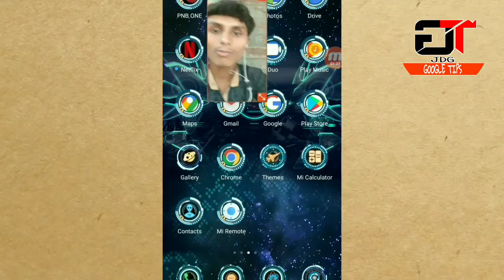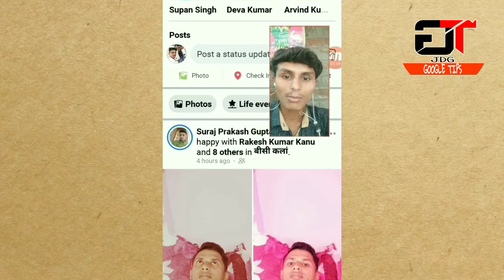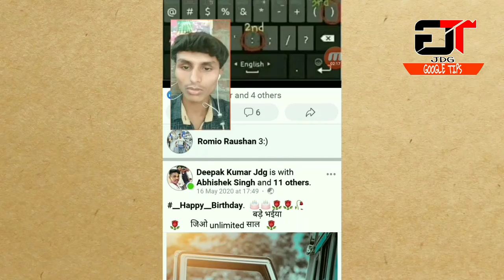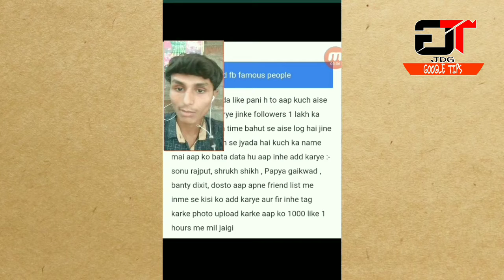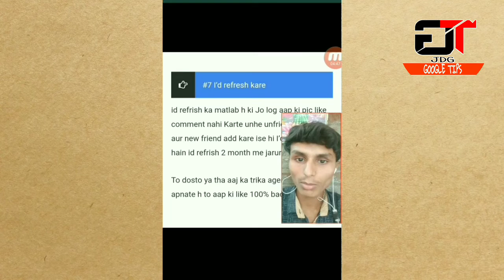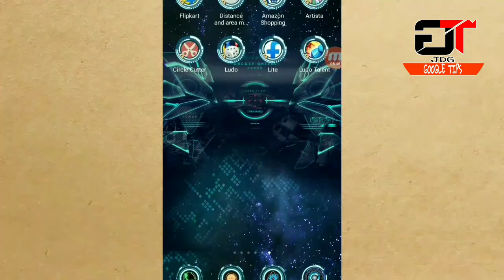Facebook par like kaise badhaye 2020 . फ़ेसबुक पर लाइक ऐसे बढ़ाये ।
And likes , coment & shared video.

Thanks friends..

facebook par like kaise badhaye 2019